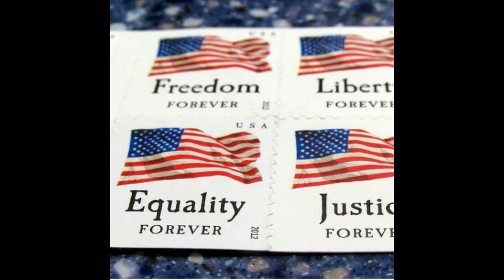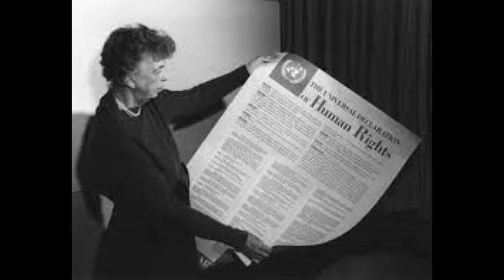İnsan Hakları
Hazırlayan: Berkant BAYRAK